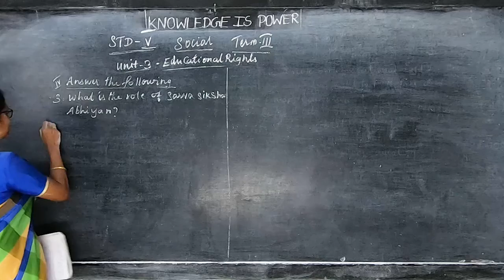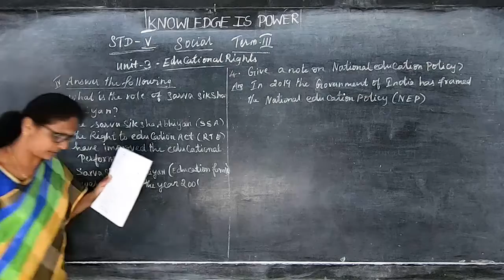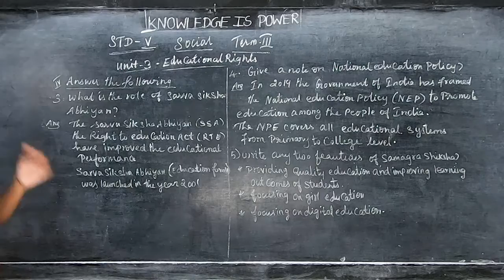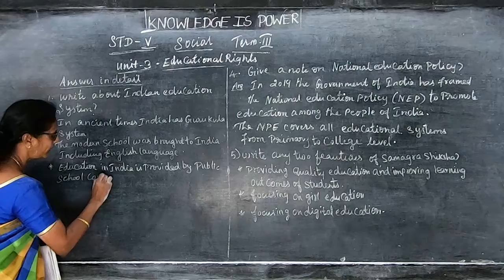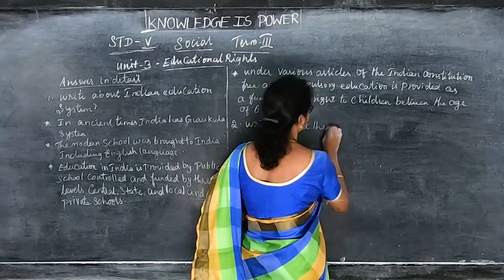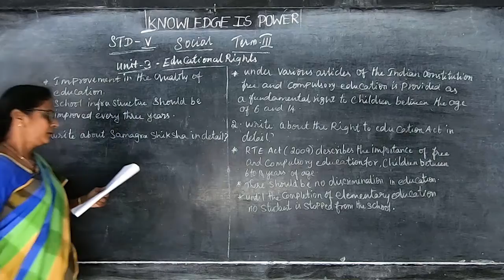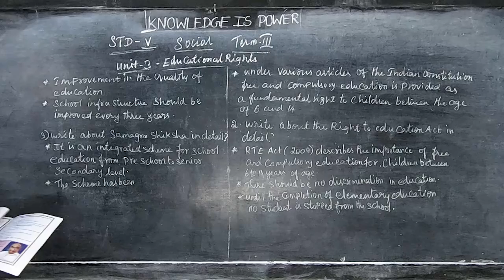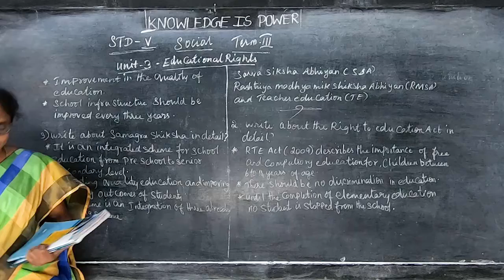V STD - Social 11 - Educational rights (Term 3)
Samacheer Kalvi